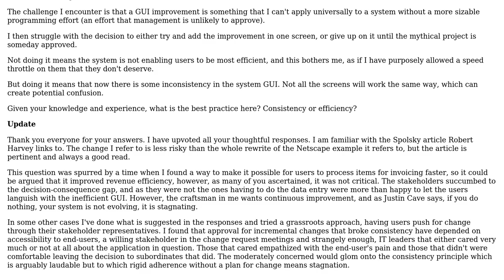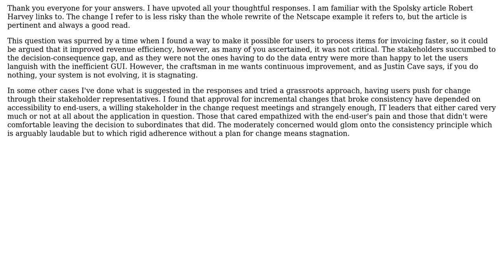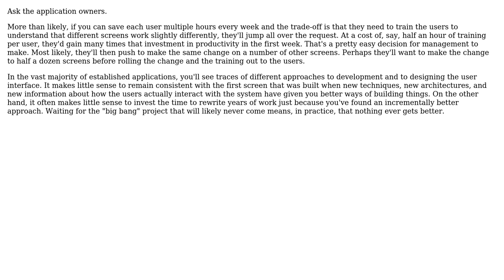Software Engineering: System evolution approach: gradual or cataclysmic? (3 Solutions!!)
Software Engineering: System evolution approach: gradual or cataclysmic?

With thanks & praise to God, and with thanks to the many people who have made this project possible! | Content (except music & images) licensed under CC BY-SA | Music | Images & others | With thanks to user Robert Harvey user Justin Cave user Bernard Dy user Andrew Gray and the Stack Exchange Network Trademarks are property of their respective owners. You are responsible for your own actions.